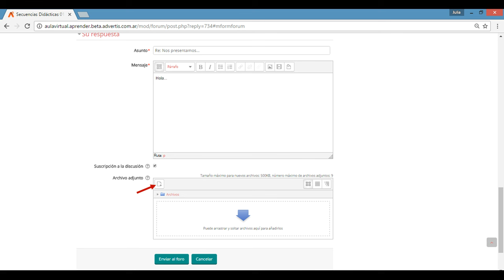Foros en Atamá